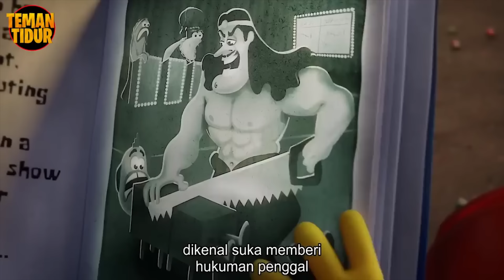SPONGEBOB MENGGIL4!! HANCURKAN BIKINI BOTTOM?? - ALUR CERITA SPONGEBOB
Hey Sleeper...cerita ini menceritakan spongebob yang kehilangan gary, dan apakah gary hanya hilang atau m4ti??